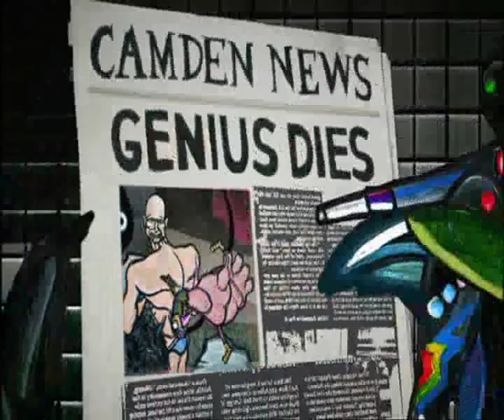Peacock Dreams - The Mighty Boosh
Dun dun dun, peacock dreams! Ripped this straight from my DVD disc. :) I loves it.